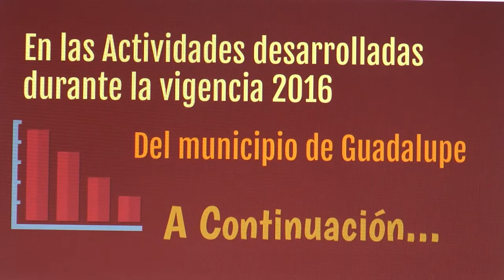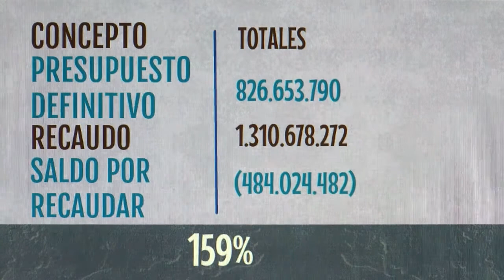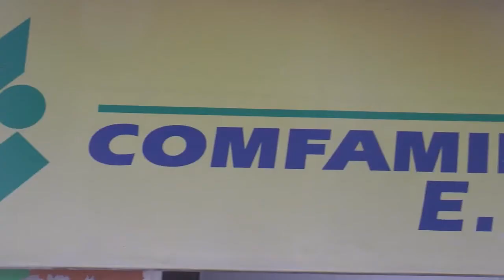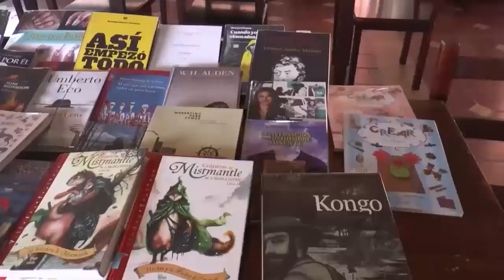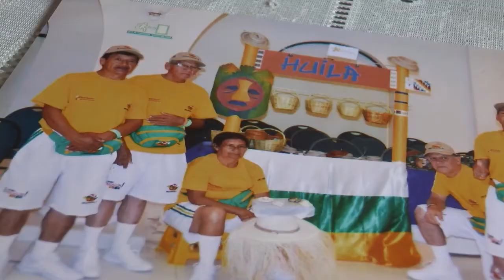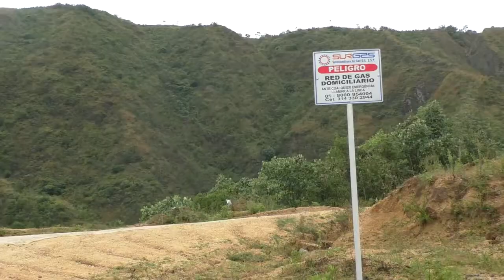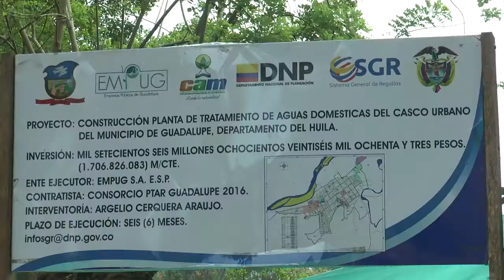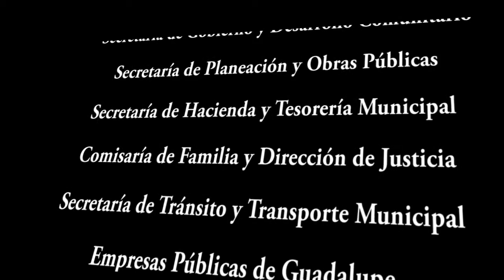Rendición de Cuentas Públicas